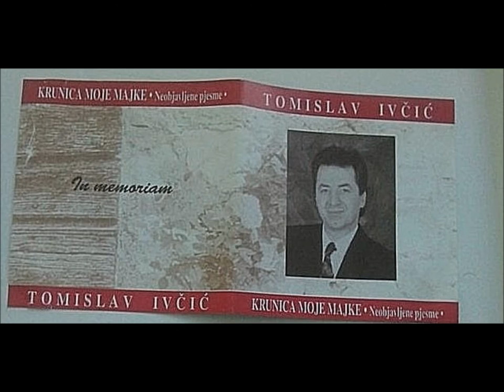tomislav ivcic Budnica 1994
tomislav ivcic Budnica